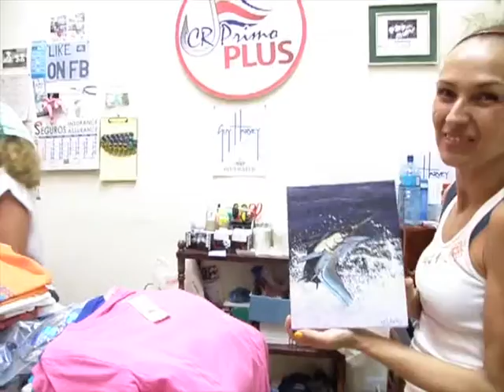MetaL Art - old footage